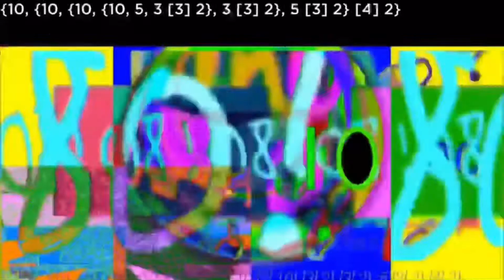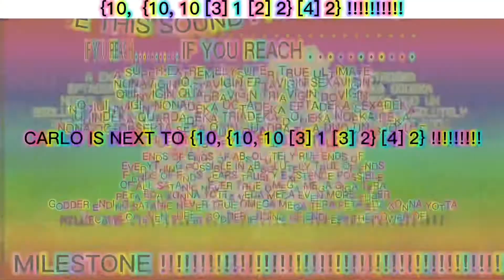Season 1 | CDAWSOAIT : The Collaboration : Part 29